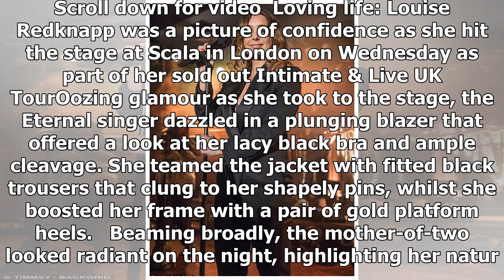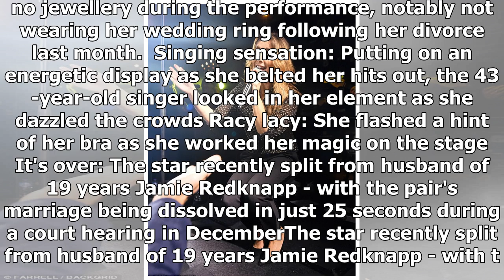Newly-divorced Louise Redknapp flashes her bra on tour in London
Published: 19:35 EST, 24 January 2018 | Updated: 03:34 EST, 25 January 2018 She's thrown herself back into performing since divorcing her husband of 19 years  last month. And Louise Redknapp was a pic...